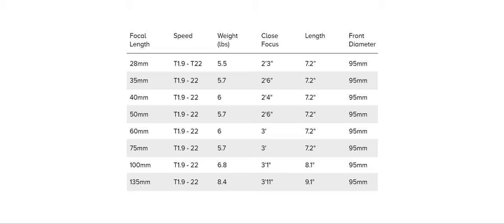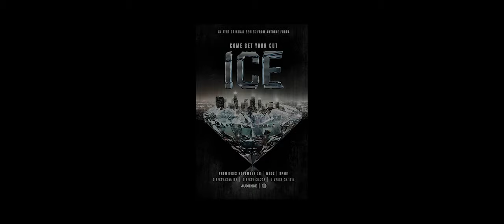Arri Master Anamorphic Lens Test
Lens test of the Arri Master Anamorphics. We test the Color/Contrast, Distortion, Bokeh/Lens Breathing, Lens Flare.
The focal lengths we test are: 35mm, 40mm, 60mm, 75mm and 100mm.
The test was shot on a Arri Alexa Mini. Log-C to Rec.709.

Video Content:
0:00 - Intro
0:08 - Specs
1:32 - 35mm
2:16 - 40mm
2:50 - 60mm
3:26 - 75mm
4:01 - 100mm